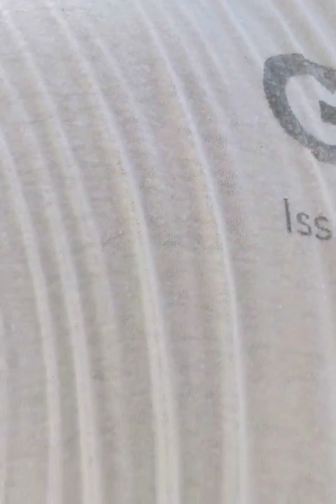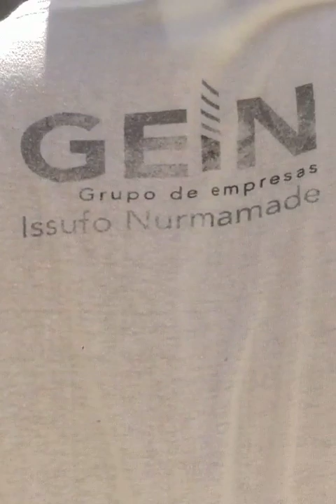Cricket match night practice indians on dt 29 march, 2020 sunday morning 7